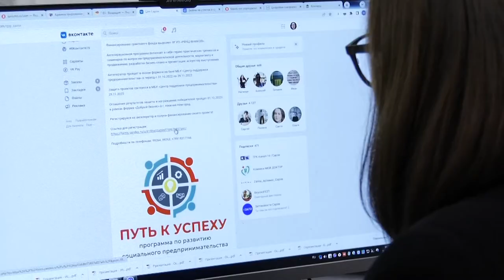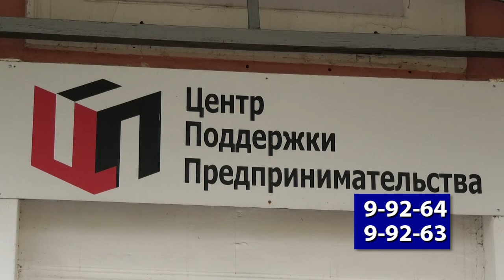В Сарове стартует грантовый акселератор